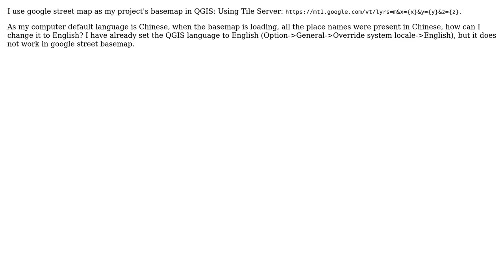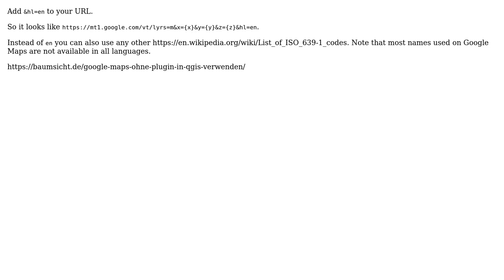GIS: Setting Google street basemap language in QGIS?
With thanks & praise to God, and with thanks to the many people who have made this project possible! | Content (except music & images) licensed under CC BY-SA | Music | Images & others | With thanks to user PolyGeo user MrXsquared user J Law and the Stack Exchange Network Trademarks are property of their respective owners. You are responsible for your own actions.